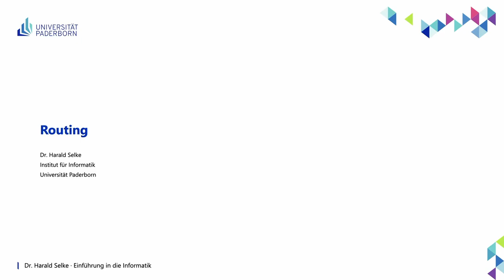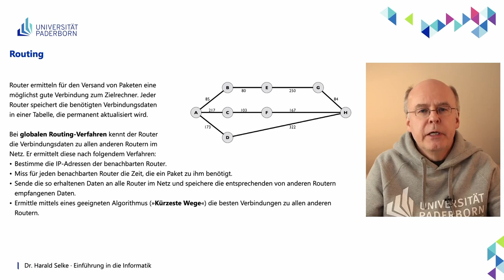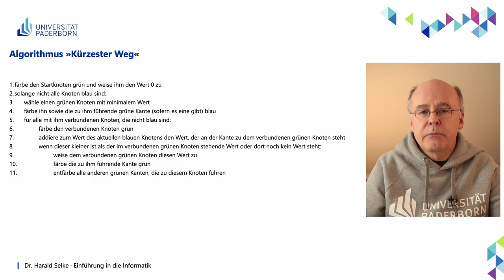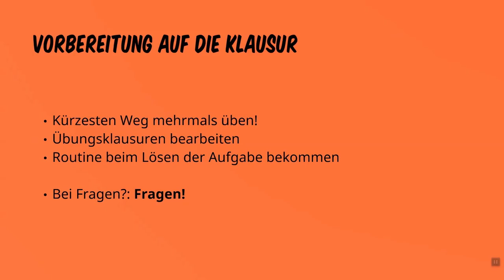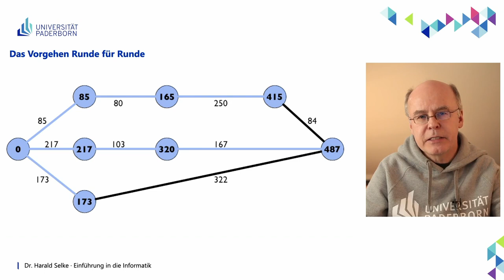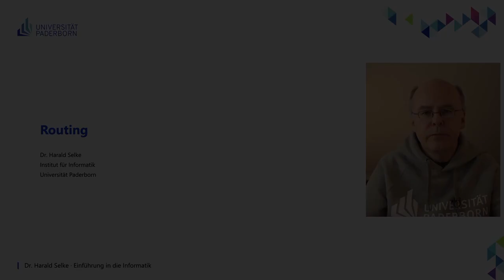EIG: Routing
Abschnitte
00:00 Einleitung
00:15 Routing
05:07 Algorithmus »Kürzester Weg«
06:36 Ein Beispiel
11:56 Das Vorgehen Runde für Runde
16:50 Abschluss